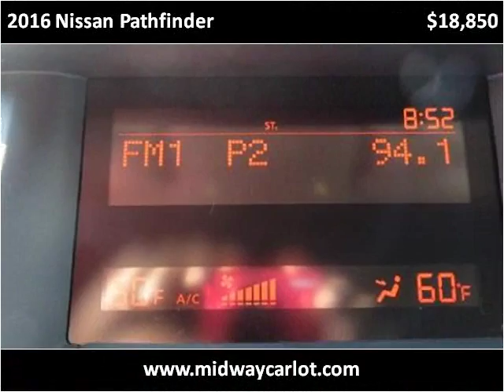2016 Nissan Pathfinder Used Cars Kansas City MO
This 2016 Nissan Pathfinder is available from Midway Auto.